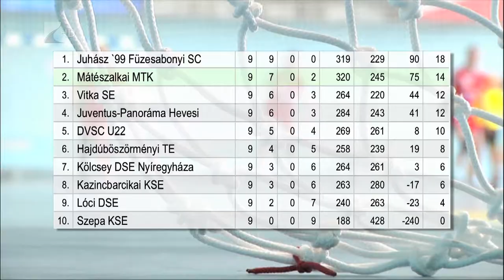Előre lépne a Kölcsey - Kölcsey Tv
Az NB II Észak-keleti csoportjának hetedik helyén várja a tavaszi folytatást a Kölcsey DSE női kézilabda csapata. Hadobás István együttese három győzelem mellett hatszor szenvedett vereséget. A diákcsapat a bajnokság második felében előrébb szeretne lépni a tabellán.